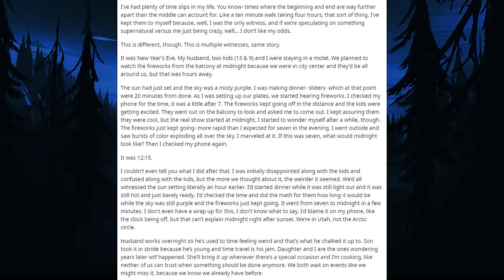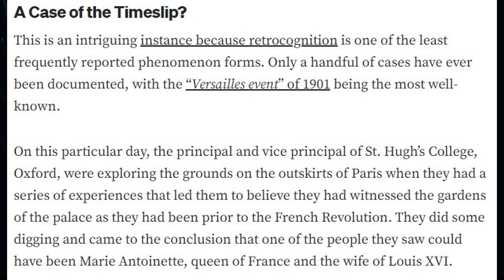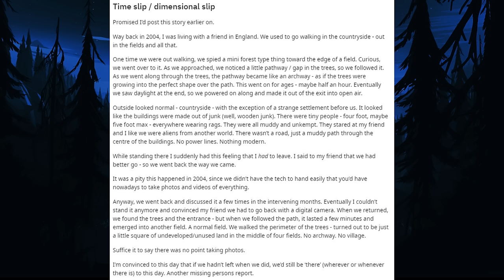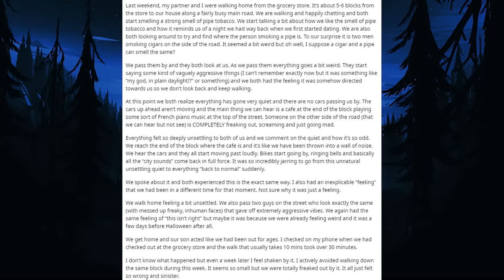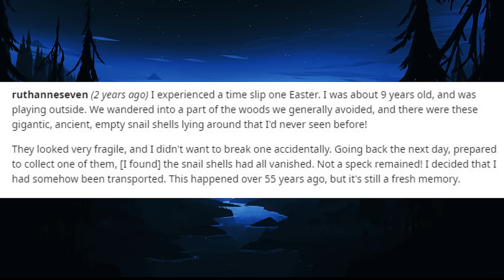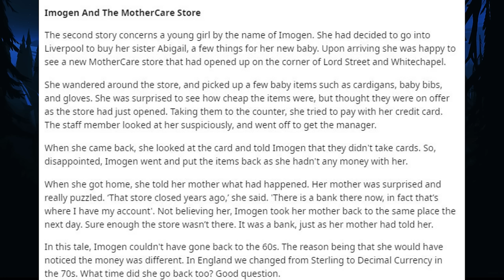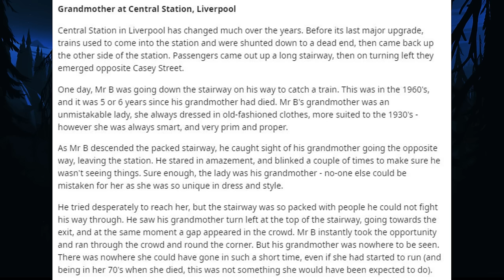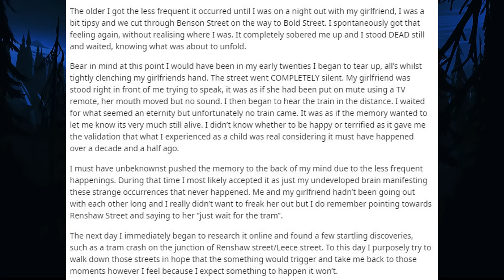TIME SLIPS Compilation | 4chan /x/ | Creepy Horror Stories